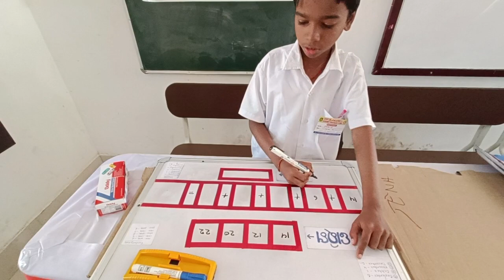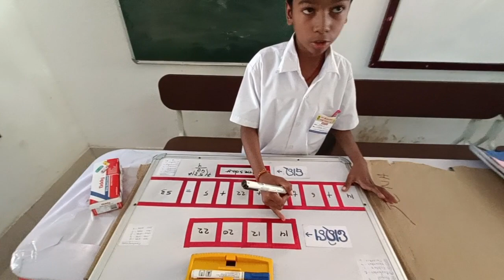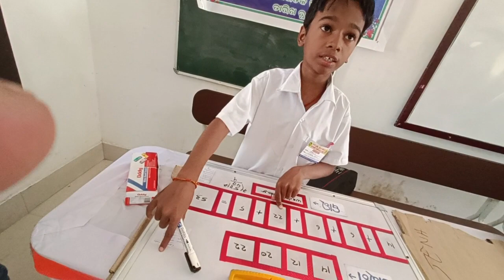Easy Date and Day Science Project // Science Exhibition Project // Inspire Manak Award Project